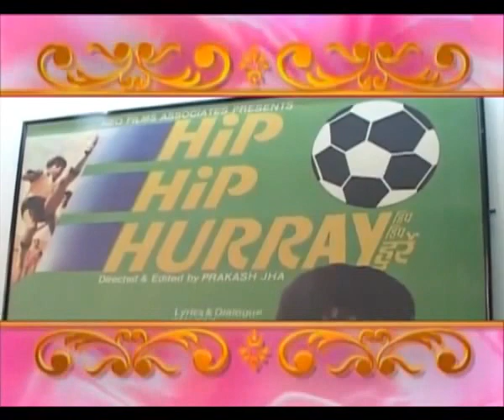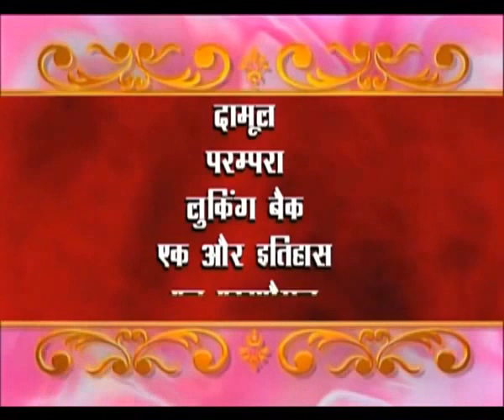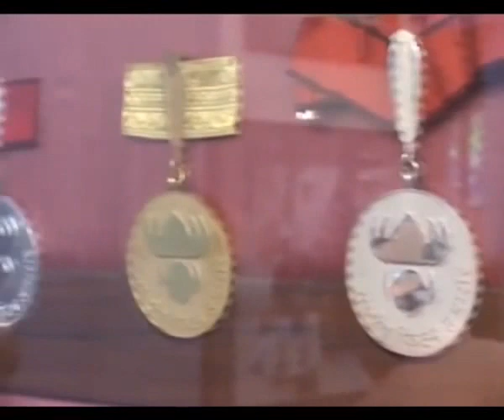Prakash Jha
Life of Parkash Jha